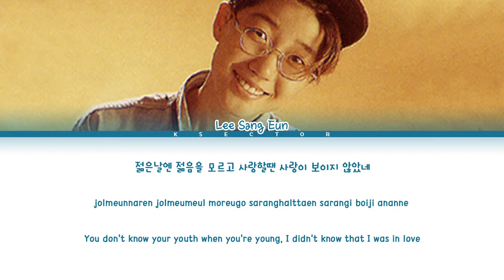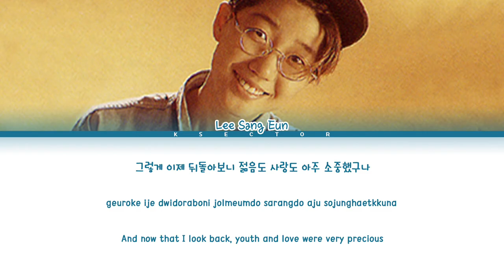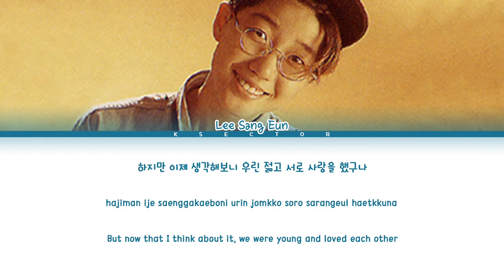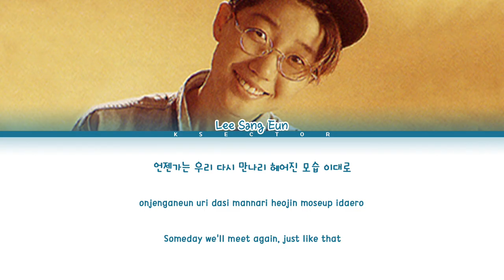Leetzsche/Lee Sang Eun (이상은) - Someday [Color Coded Lyrics Han/Rom/Eng]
By - KSECTOR

Song: Someday
Artist: Leetzsche/Lee Sang Eun (이상은)
Album: Darkness
Year: 1993